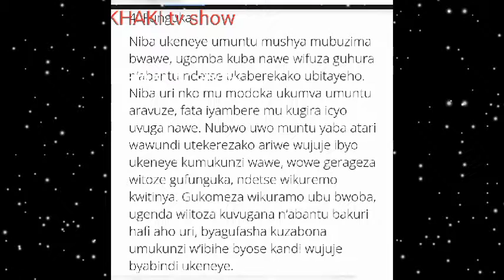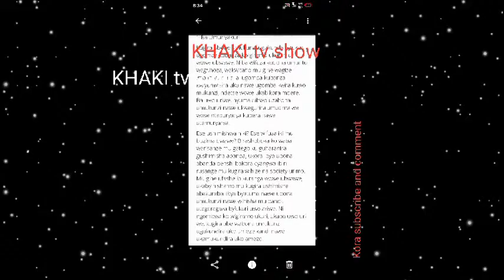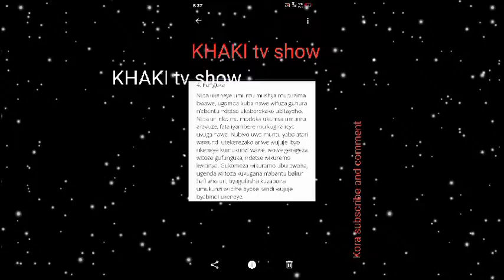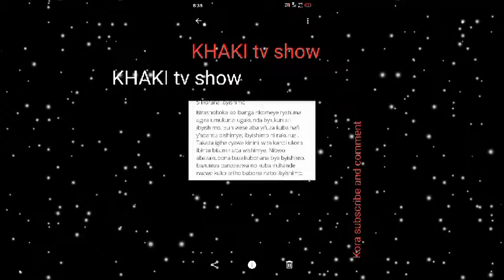KHAKI tv:Ibintu 5 byagufasha kubona umukunzi ugukunda by'ukuri.